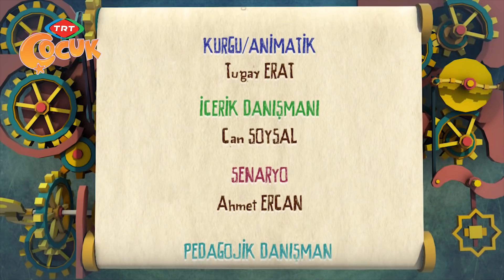Bulmaca Kulesi - Rüzgar Santrali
Çocuklar Pulsarın bir dağ evinde olduğunu bulurlar. Evin kapısını açmak için elektrik üretmeleri gerekir. Bunun için bir yel değirmenine giderler. Rüzgar enerjisinden nasıl elektrik üreteceklerini Lugit'in ipuçlarıyla bulurlar.